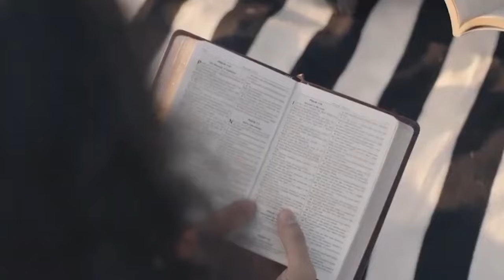எல்லாம் எங்கே இருக்கிறது | அனைத்தும் ஓரிடத்தில் Bro Balasekar Lofty Cedar Ministry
Sunday   Service               :  10:00am  to 1:00 pm
Tuesday Bible Study         :  06:00pm  to 08.30 pm
Business Class                  : 06:30 pm to 08:30 pm

Bank Account Details:
Name- Balasekar
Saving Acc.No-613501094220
Bank-ICICI Bank,

Name: Loftycedar Ministries
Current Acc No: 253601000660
IFSC Code: ICIC0002536
Tirunelveli

Name: Balasekar
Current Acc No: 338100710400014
IFSC Code: TMBL0000338
RETTIYARPATTI,
Tirunelveli.